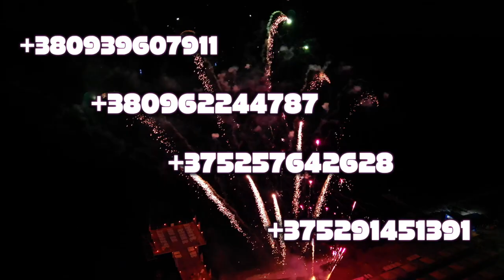ТОРЖЕСТВО В ТУРЦИИ. Андрей и Ольга Яковишины (3-5 Ноября)